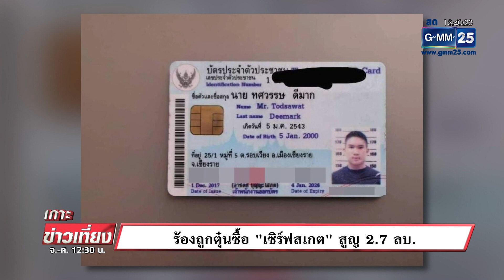ร้องถูกตุ๋นซื้อ "เซิร์ฟสเกต" สูญ 2.7 ล้าน | เกาะข่าวเที่ยง | GMM25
กลุ่มผู้เสียหายรวมตัวเข้าร้องตำรวจกองปราบปราม หลังถูกหลอกพรีออร์เดอร์ซื้อเซิร์ฟสเกต แต่ไม่ได้รับสินค้า พบผู้เสียหายไม่ต่ำกว่า 120 คน มูลค่าความเสียหายกว่า 2 ล้าน 7 แสนบาท พร้อมเตือนภัยสังคม ระวังมิจฉาชีพอาศัยกระแสความนิยมในขณะนี้ หลอกลวงผู้ซื้อขาย